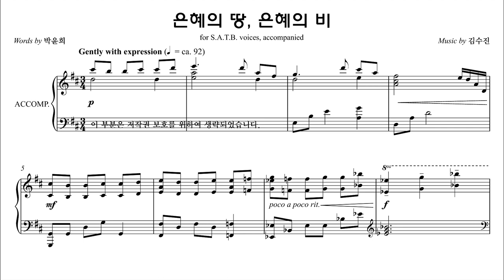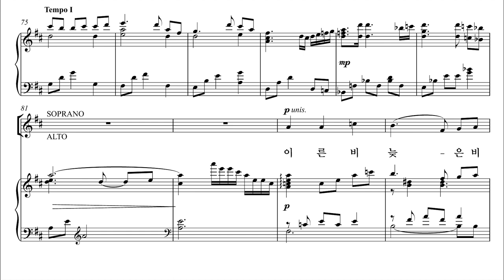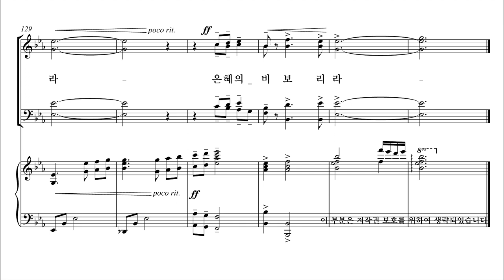[유빌라테] 유빌라테 명품성가 36집 '은혜의 땅, 은혜의 비' 김수진 작곡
유빌라테 명품성가 36집 '은혜의 땅, 은혜의 비' 김수진 작곡